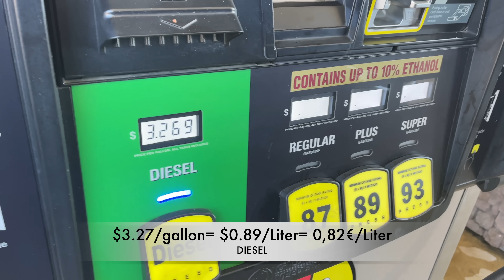VERRÜCKT! Die größte Tankstelle der Welt! 😳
Buc-ee's Tankstellen verfügen über 120 Zapfsäulen, 83 Toiletten und 31 Kassen auf über 6000 Quadratmeter!